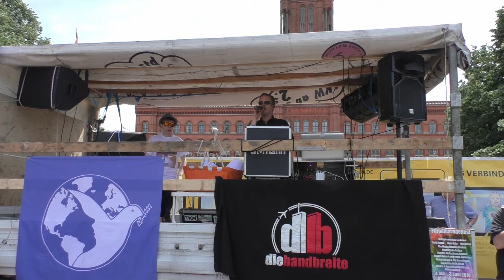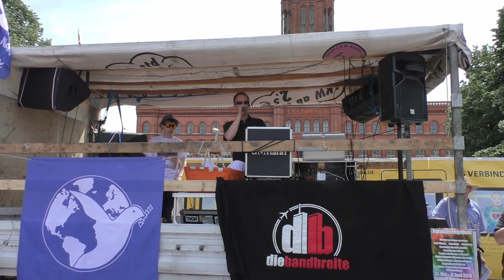1/6 4. Bundesweite Mahnwache Berlin: Woyna über Zensur und DSGVO